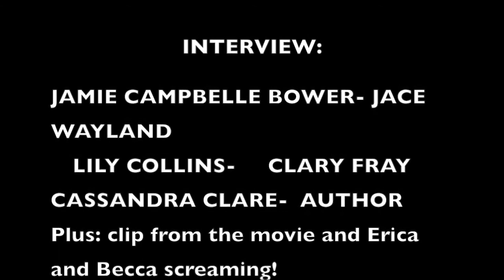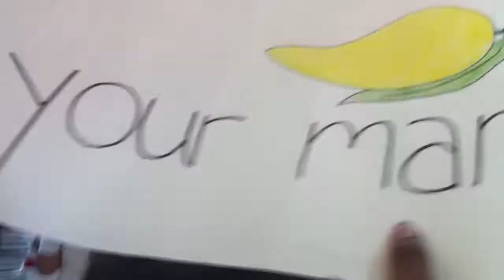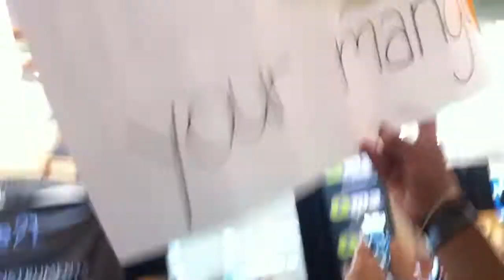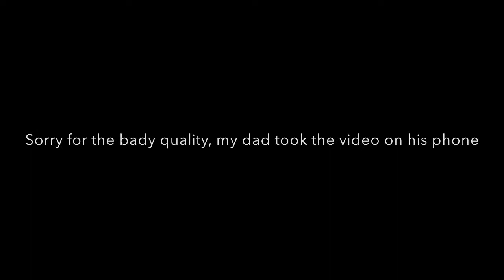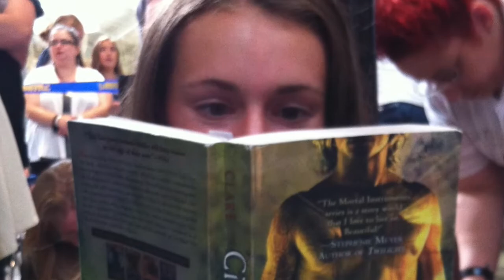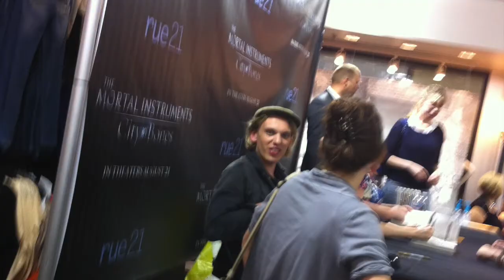The Mortal Instruments MALL TOUR!!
Erica and Becca attended The Mortal Instruments Mall Tour in August of 2013. This was WAY before we had a youtube, so we are uploading this "vlog" from the event now :)

This video includes:

1. Interviews with-
Jamie Campbell Bower (Jace Wayland)
Lily Collins (Clary Fray)
Cassandra Clare (Author of The Mortal Instruments)
2. Filming of TMI movie TV commercial
3. Erica and Becca meeting JCB, Lily, and Cassie
4. Pictures we took at the event
5. Professional pictures from the event
6. A LOT of screaming fangirls! :D

Music (All from The Mortal Instruments Soundtrack):

Almost is Never Enough- Ariana Grande
17 Crimes- LA Riots Remix

-Becca and Erica xox